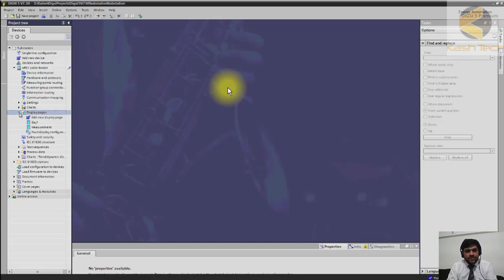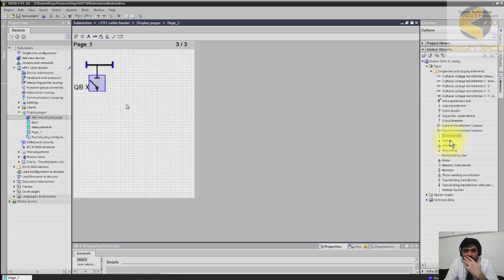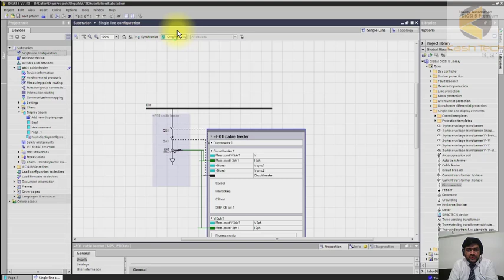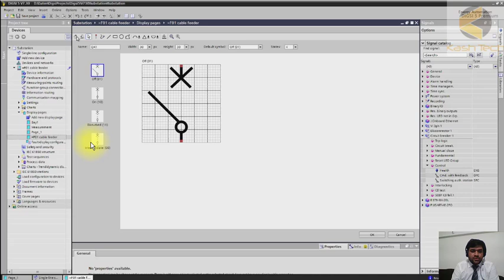Chapter 7 Display editor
Digsi 5